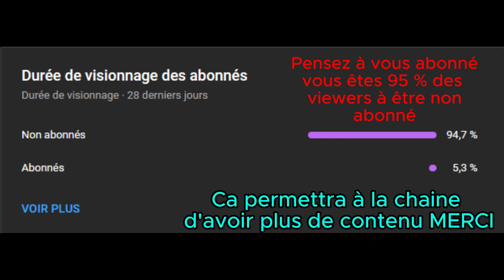I ALAN WAKE 2 - INITIATION 4 : CHANTONS I ALAN I TOUT LES OBJETS À COLLECTERIGUIDE COMPLET FR EP 08I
OBJETS À COLLECTER :

12:10 Pistolet fusée
20:32 Ecrit de Wake

Alan semble coincer dans une sorte de show télévisé . ( Même lui n'en peux plus ) .

Il affronte des hordes d'ennemis sur le plateau , tandis que les protagoniste se tape un showcase de folie ^^ .

Tant bien que mal , il arrive à sortir de cette enfer .

Bon visionnages .